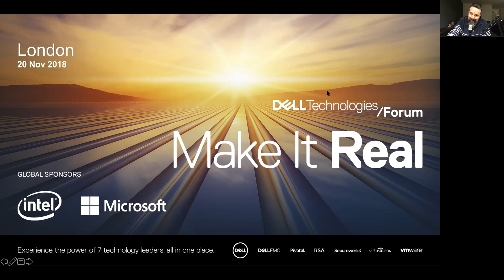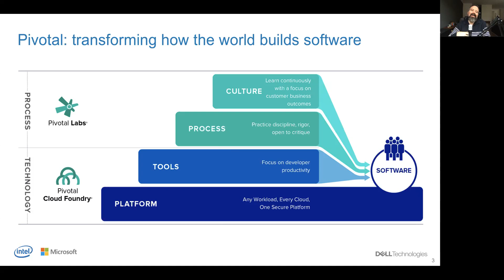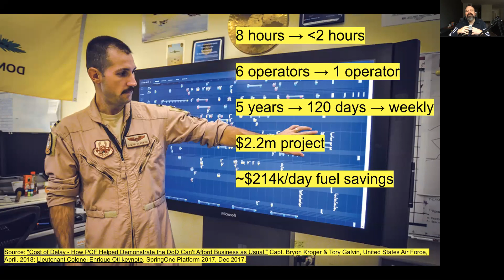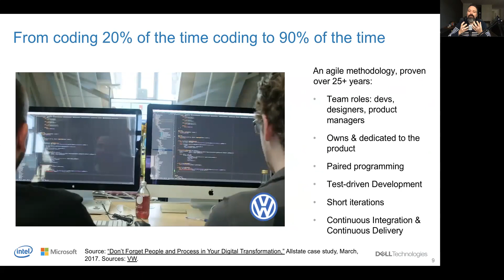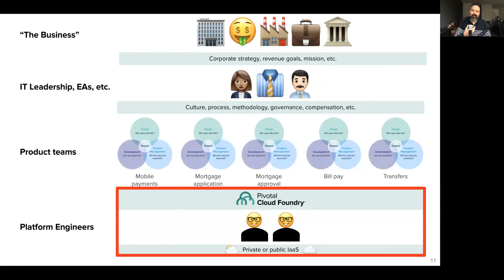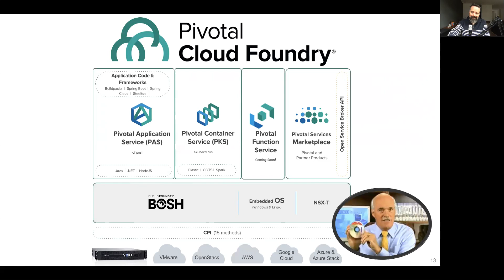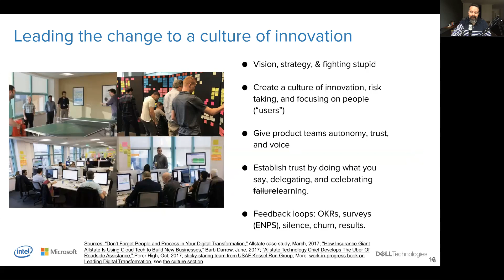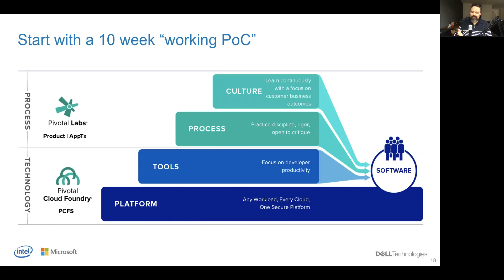Secrets of Success for Digital Transformation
30 minutes on how organizations are improving the way they do software.

This was a rehearsal recording for a talk at the 2018 Dell Technologies Forum in London.